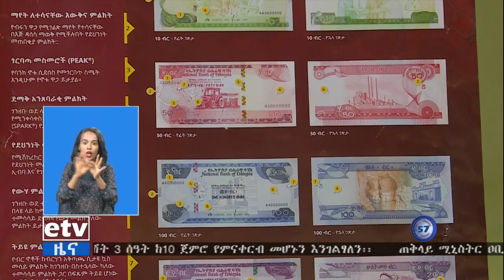የምሽት 1 ሰዓት ቢዝነስ ዜና …መስከረም 15/2013 ዓ.ም